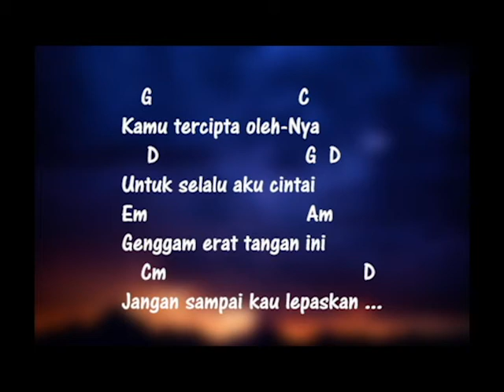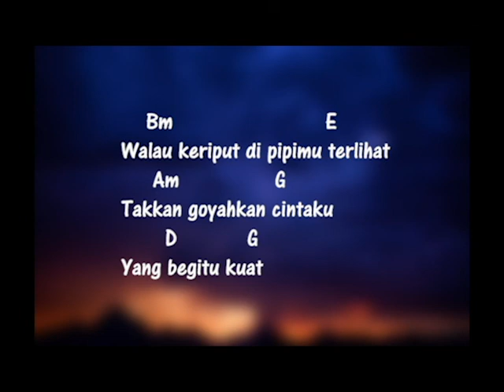Angga Candra - Sampai Tutup Usia (Lirik Kunci Gitar)